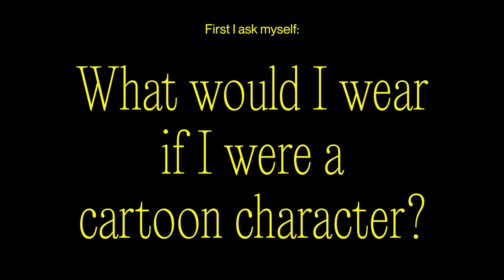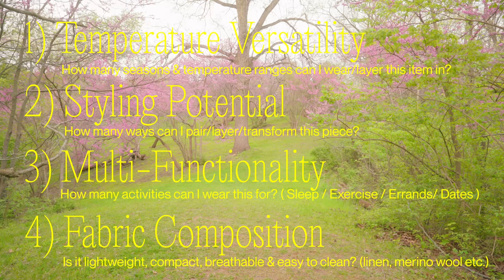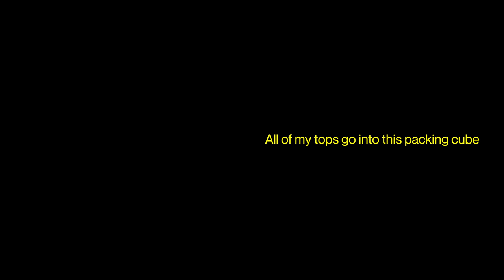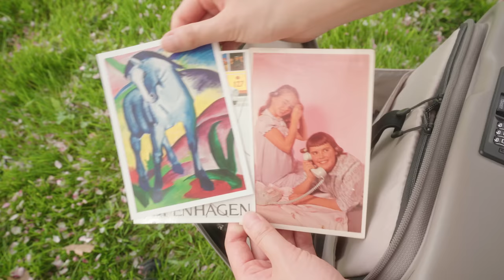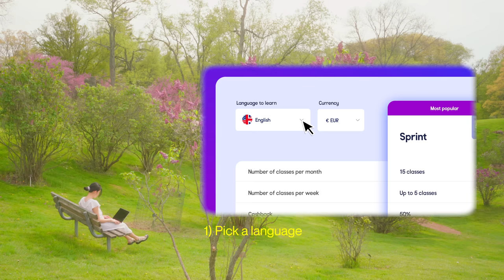How to Pack 6 Months into 1 Carry-on (& look cute)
A digital nomad's guide on how to pack your life into a carry-on 🌷🌞 IG @leahsfieldnotes Use code SPRINTLEAH on your next language adventure!

Lingoda class discount: SPRINTLEAH

👚 n o n - t h r i f t e d   p i e c e s
Heavyweight White Longsleeve: KOTN
Brown Sweatpants: Reigning Champ
Sandals (Silver): Keen
Sandals (Black): HOKA

(& other platforms, search "Leah's Fieldnotes" )

xx
- Leah

840,807ed